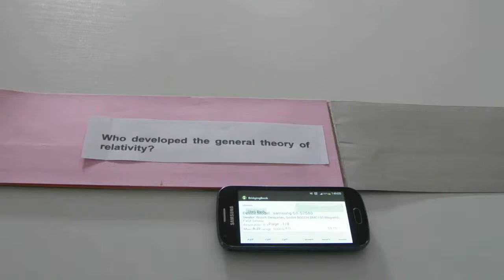Java port of core API of Bridging Book - Samsung Galaxy Trend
Bridging Book is a special printed book that is placed side-by-side to a tablet device.
Device : Samsung Galaxy Trend 4" Android 4.2.2
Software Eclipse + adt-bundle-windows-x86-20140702